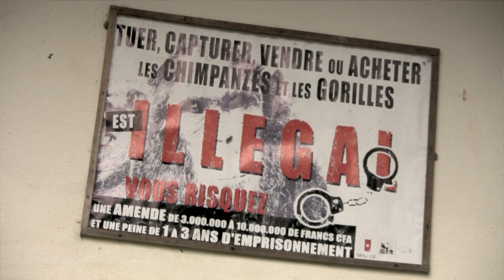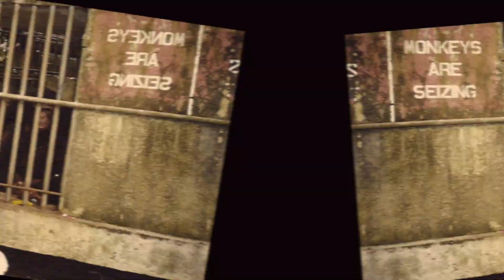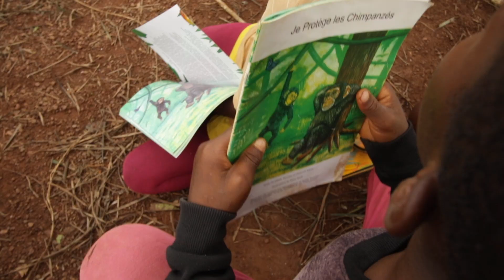SYRC TWENTY YEAR ANNIVERSARY 5 min